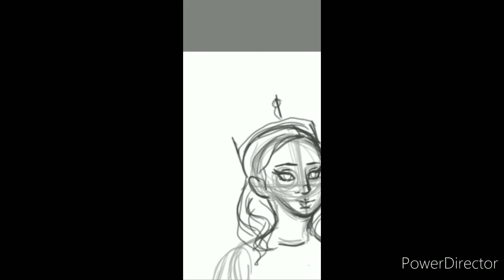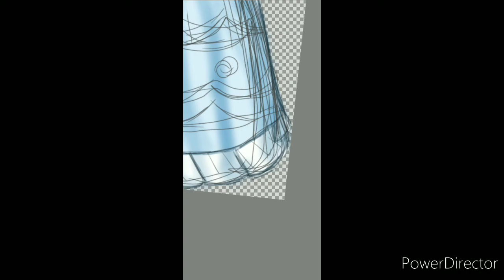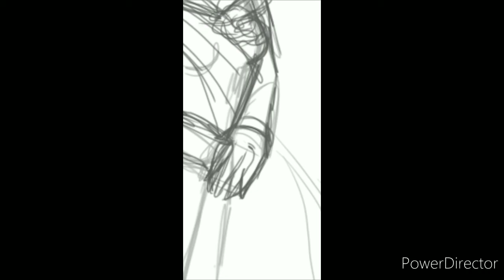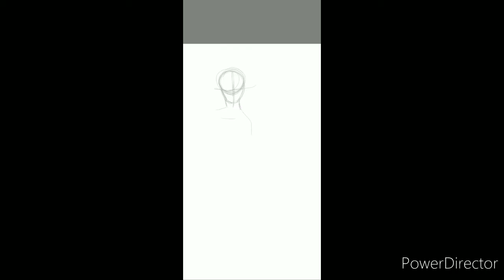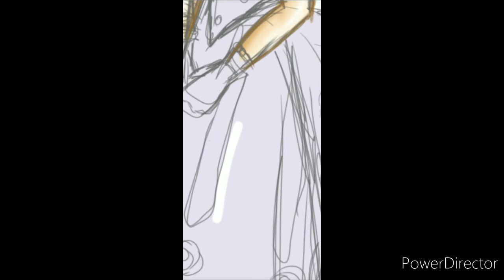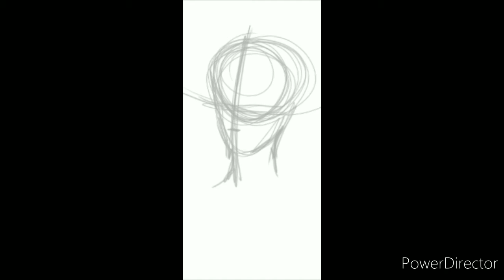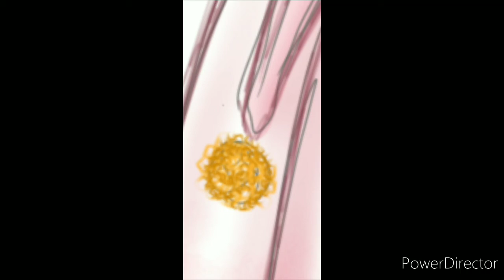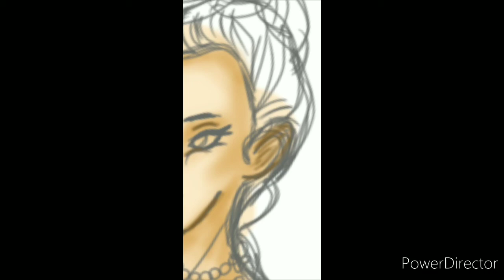Lollypop Speed Art: The Daughters of Queen Victoria (2020 remake)